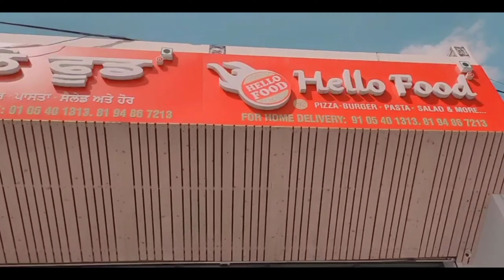Lehragaga To Samana || My 4th Travel Vlog || Jagdev Vlogs || full Masti || new punjabi song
hi

 Full Masti

 Full Video

I hope you like a video

Intro made by = Love Chhina

Instagram I'd = Jagdev Vlogs

Facebook I'd = Jagdev Singh Virk